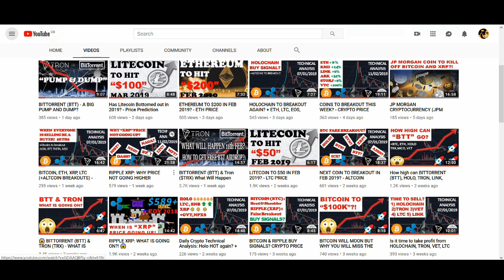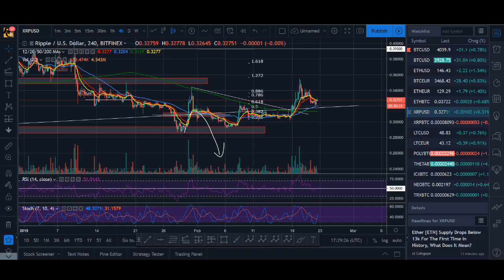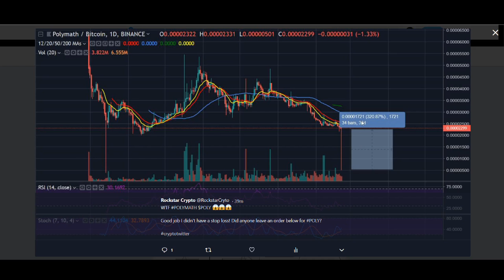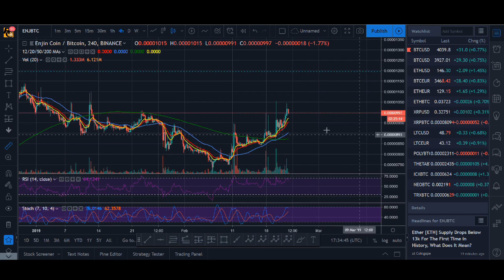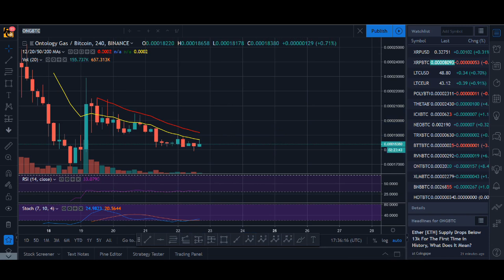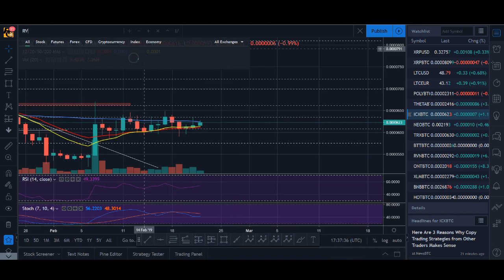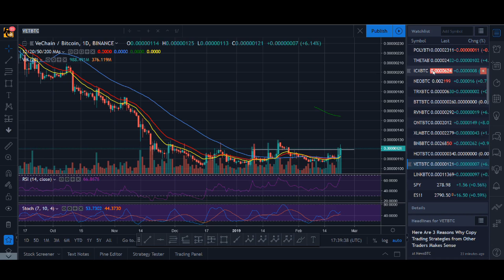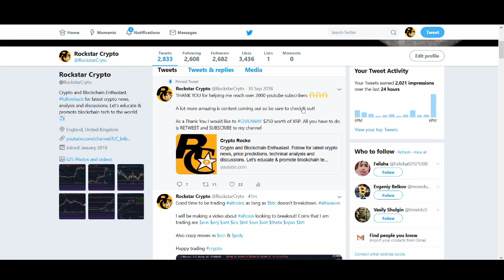COINS TO BUY IN MARCH 2019? - CRYPTO PRICE PREDICTION TECHNICAL ANALYSIS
♥ BTC: 17isdB1axM3VB4w6kT4w53Kh7SHE24MeBv
♥ ETH: 0xb35c7a69c0f1aed0e017bf3f2e335868d82b01ef
♥ LTC: LayvBFb9dntcSsQrb8dKoWqd4B4mL8sooK

Regards,
Rocko